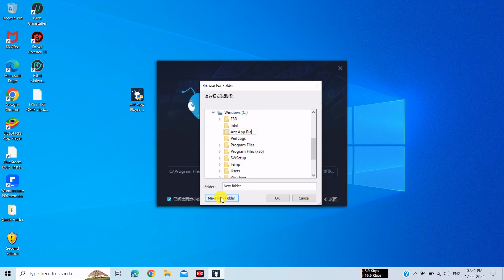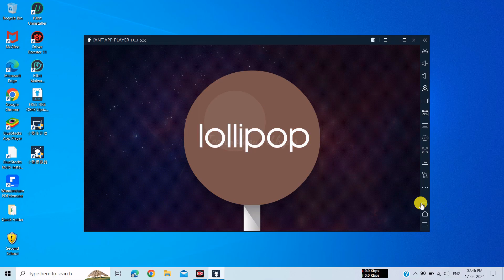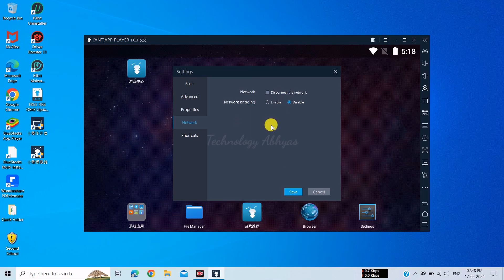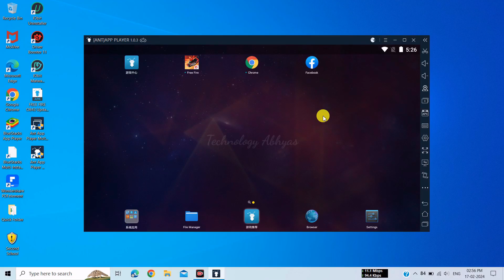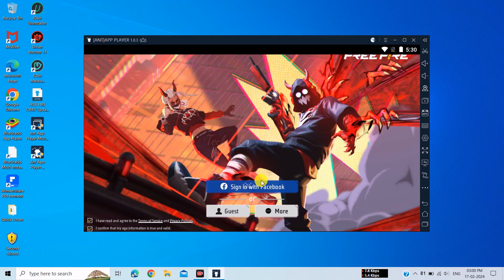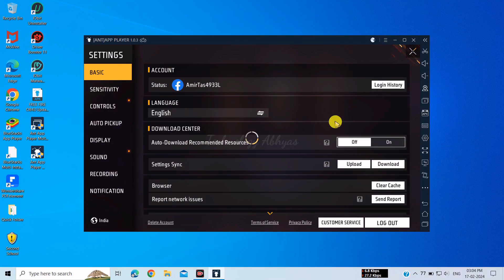New Android Emulator For Low End PC 2024 | Best Emulator For Free Fire On 1GB/2GB/4GB RAM PC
✅ In this video, You'll Learn About "New Android Emulator For Low End PC 2024 | Best Emulator For Free Fire On 1GB/2GB/4GB RAM PC | "

New Best Android Emulator For Low End PC Without Graphics Card 2024

Ant app player emulator free fire download
Ant app player emulator free fire gameplay
How to download ant app player emulator
Ant app player emulator download for pc
Free fire ant app player emulator

⚔About Emulator:-
Ant App Player is the best emulator for low end PC that works perfectly on 32bit or 64bit Operating System PCs. Ant App Player Emulator Free Fire. Ant App Player lite new android emulator 2024 best emulator. Best emulator for free fire 2024, Best emulator for 1gb ram pc.

💻System Requirements:-
💠OS: Windows 7, Windows 8/8.1, Windows 10 & Windows 11
💠 Processor: Intel or AMD
💠 Graphics Card: No Need
💠 Memory: 1GB RAM
💠 Storage: 3GB Free Disk Space  (Recommended 4GB)

🔴 New Emulator for Low End PC 2024 | Best emulator for low end pc 2024 | Bluestacks Gold version

🔴 Fenix Purple Best Emulator For Free Fire Low End PC | Best Emulator For 2GB Ram Low End PC | 2024

Best low end pc emulator for free fire new update
Free fire low end pc new emulator
1gb ram new emulator for pc
low end pc emulator best
emulator for free fire on pc